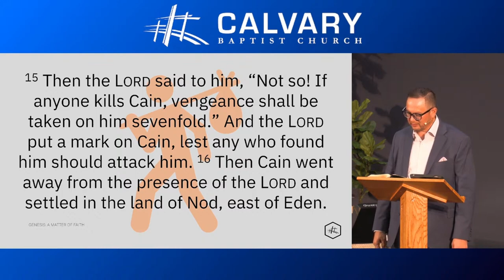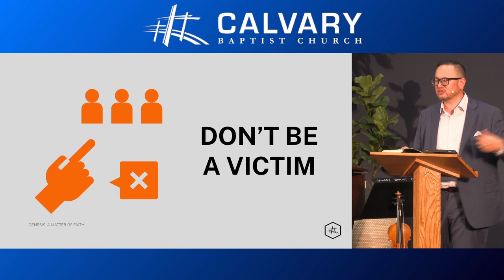Crime and Punishment | Greg Linscott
Stop wandering. Start worshiping.

Crime and Punishment | Genesis 4:11-16

Recorded: 2024/09/22